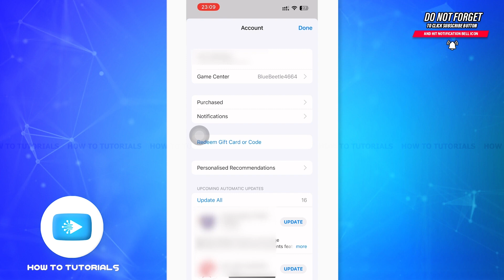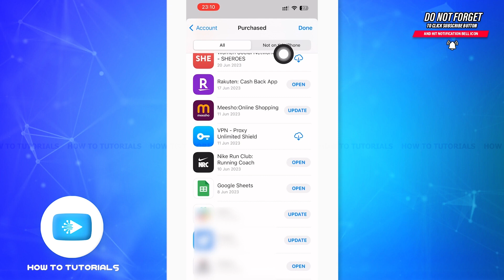How To Check Your History On App Store 2023 | See App History In App Store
"How To Check Your History On App Store 2023 | See App History In App Store" - A Video Guide by How To Tutorials.

A tutorial video for the process to check your history on App Store.